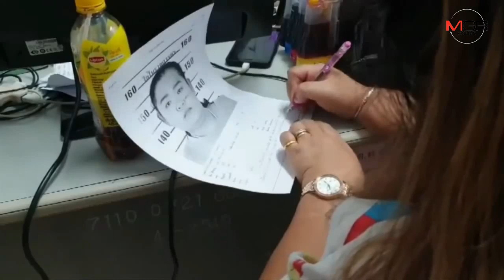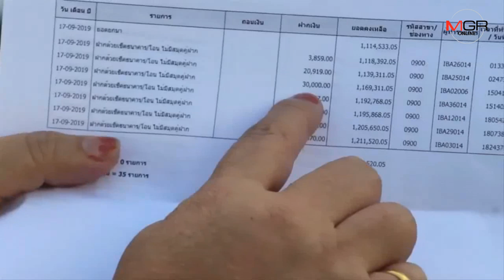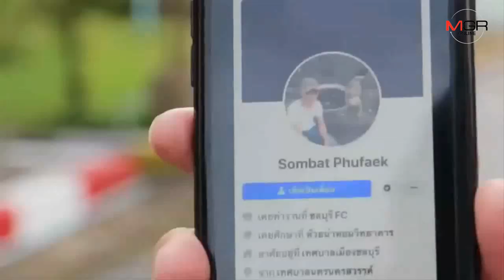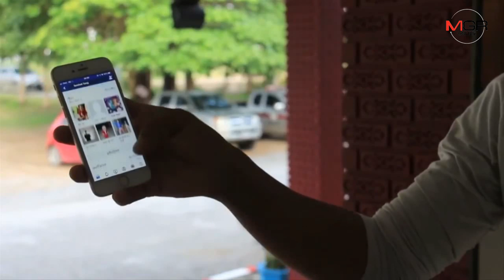แก๊งปลอมไลน์หลอกญาติ-สาวไทยในต่างแดนโอนเงิน โร่เคลียร์เหยื่อขอใช้หนี้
19/09/2019  แก๊งปลอมไลน์หลอกญาติ-สาวไทยในต่างแดนโอนเงิน โร่เคลียร์เหยื่อขอใช้หนี้ แต่ยังเบี้ยว-จ่ายไม่หมด
นครสวรรค์ – แก๊งมิจฉาชีพปลอมไลน์หลอกญาติ-สาวไทยในต่างแดนโอนเงิน โร่ขอเคลียร์เหยื่อ หลังถูกแจ้งความจับ แต่สุดท้ายยังเบี้ยว-จ่ายไม่หมด ด้านหนุ่มเจ้าของบัญชีบอกโดนหลอกเหมือนกัน-ตามจี้ให้ใช้หนี้ถึงบ้านมาแล้ว